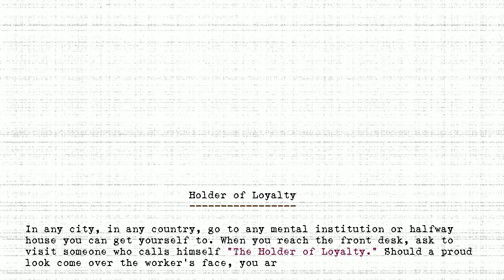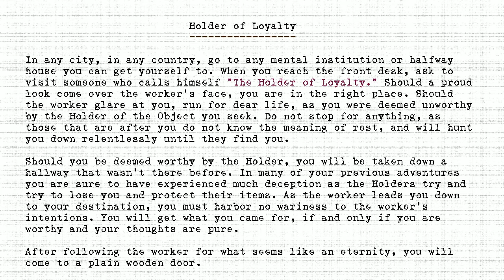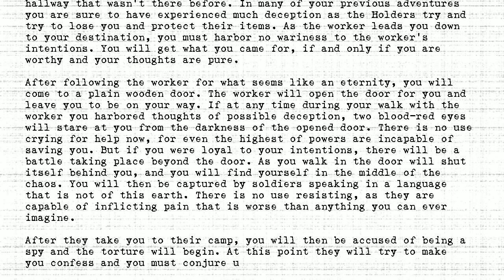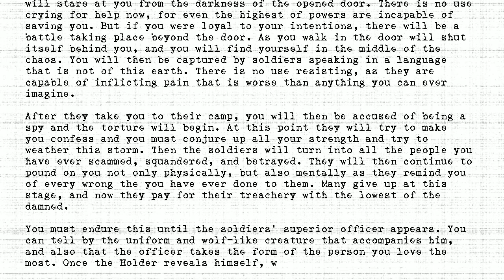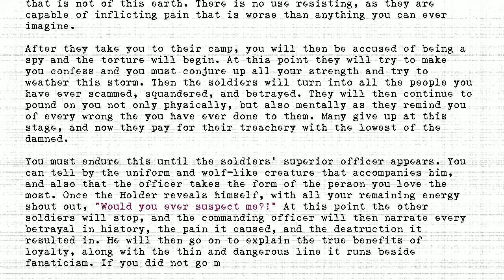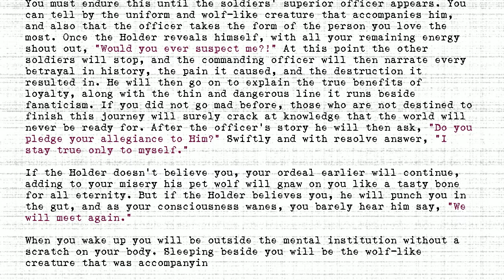The Holders - #131 - Holder of Loyalty